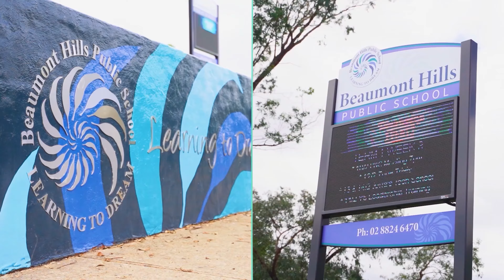24 Benson Road, Beaumont Hills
Perfect Family Entertainer

Proudly positioned on the high side of the street, this five-bedroom home is perfect for a growing family. As soon as you enter, you'll appreciate the features of higher ceilings and decorative cornices, showcasing the difference in the detail. Open plan living off the large gas kitchen seamlessly connects with the meals and family areas, overlooking the sparkling inground saltwater pool. Formal lounge & dining for the quiet times and additional games / rumpus room complete the spacious downstairs living.

The grand staircase leads up to the second level, where you'll find a master bedroom with an ensuite, a walk-through wardrobe filled with built-in cabinets, and a private balcony. An additional four good sized bedrooms all with built-ins have easy access to the main bathroom.

A study/gym offers plenty of space to get creative or stay fit while the outdoor area is ideal for hosting BBQs on balmy evenings surrounded by low-maintenance gardens that are sure to impress friends and family alike. There's even a handy garden shed, so you'll never run out of storage space!

Conveniently located close to top schools, shops, transport links and more, this property has everything the modern family needs! Don't miss out on this opportunity to make it yours - enquire today!

Features Include:

• Generous main bedroom, walk-through wardrobe with custom cabinetry, ensuite and balcony.
• Four additional good-sized bedrooms all with built in robes.
• Separate formal lounge and dining areas
• Open plan meals and family areas integrate seamlessly with the large gas kitchen.
• Additional large rumpus / games room
• Sparkling saltwater inground pool
• Down lights throughout
• Ducted air conditioning and alarm system
• Double Lock up garage with auto doors with one side able to drive through.
• Just minutes to Beaumont Hills Primary School, Beaumont Shopping Village and Kellyville Metro Station

A fantastic opportunity and certainly one to inspect. Contact Steve Cole on 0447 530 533 or Angela McKinnon on 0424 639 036 for more information.